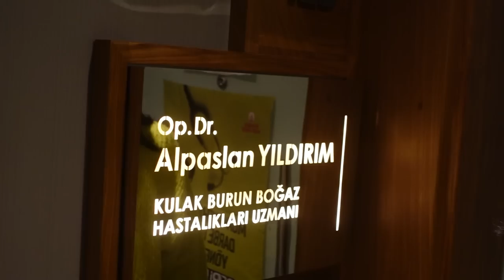DAY 4 | IVAN GUNAWAN MEDICAL CLEANING PASCA OPERASI HIDUNG SEBELUM PULANG KE INDONESIA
Hai Gemeser!!

Video ini merupakan Vlog pada saat Ivan Gunawan melakukan Operasi Hidung di Rumah Sakit Terbaik di Turkey

Sebelum pulang ke Indonesia Ivan Gunawan cek medical cleaning  pasca operasi hidung, gimana sih hasil hidungnya barunya penasarakan.

Mau tau gimana keseruan super mega bintang dan Tim pada saat melakukan perjalan di Turki? tonton videonya sampai habis yaaa!